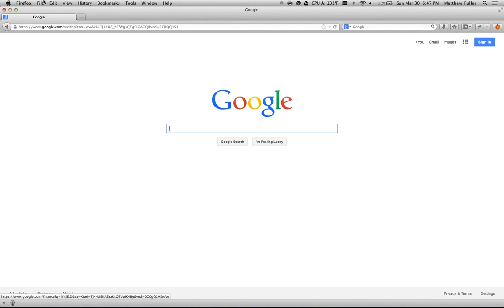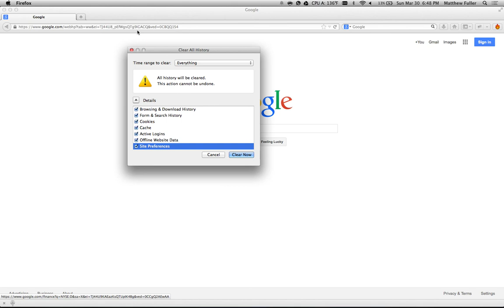Firefox - Troubleshoot Connectivity Problems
Troubleshoot internet connection problems in Mozilla Firefox by checking Offline Mode and Proxy Settings for incorrect configurations.